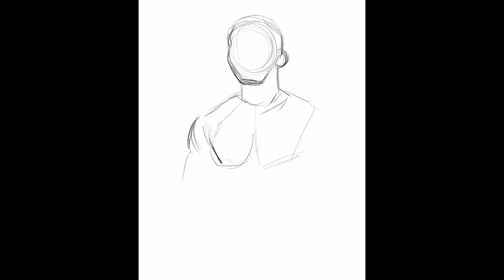Drawing Captain America (Sam Wilson) - Procreate Speedpaint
So, The Falcon and the Winter Soldier has (well and truly) finished, and even though I drew SO many headshots of the characters, I felt like Sam Wilson's Captain America needed something a little MORE. Here's the timelapse!